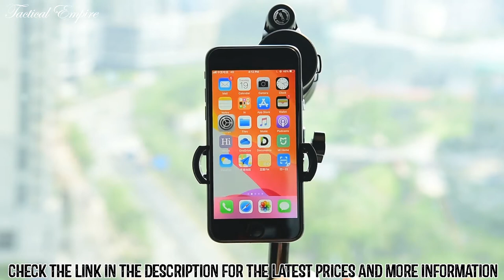Best Stargazing Monoculars 2024 | Top 5 Best Monocular for Stargazing Review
In this video, we are short listed the top 5 Best Stargazing Monoculars on the market in 2024. We made this list based on our personal opinion.

5. Vortex Recce™ Pro HD Tactical Monocular

4. VIVREAL 12X55 Monocular Telescope

3. Orion 10x42 Waterproof Monocular

2. Opticron BGA 8x42 Monocular

1. Vabogu 12x50 Monocular Telescope